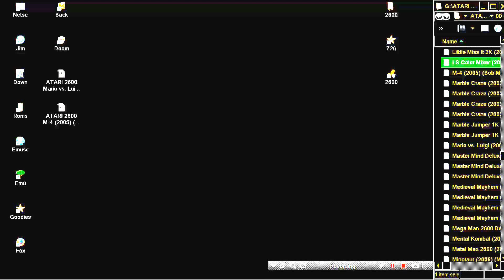ATARI 2600 LS Color Mixer 2006 Ivan Machado